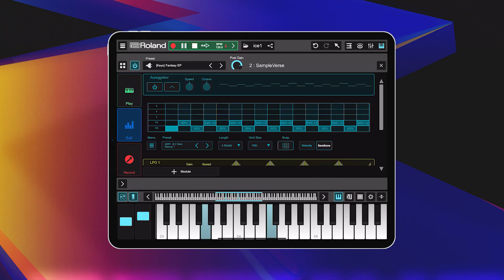Pathways - Presets Preview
Out Now: Pathways - New SampleVerse Arps!
Now available in the Roland Zenbeats Store.

Drive into the night with retro-inspired synth patterns for SampleVerse. Each arp preset is built for easy performance with one to five fingers. Dial-in the octave, adjust the speed, and you'll be blasting off with Pathways!